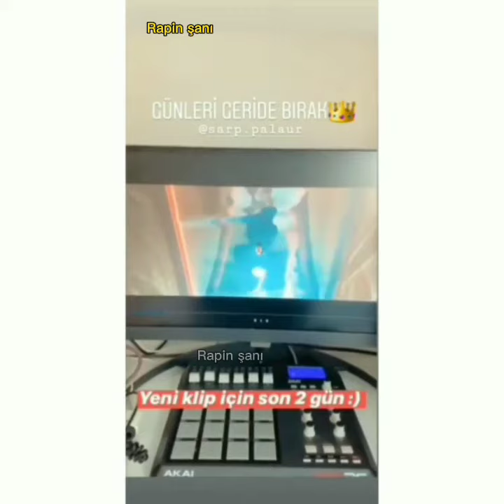Şanışer - Günler geride bırak ( KAMERA ARKASI FULL )